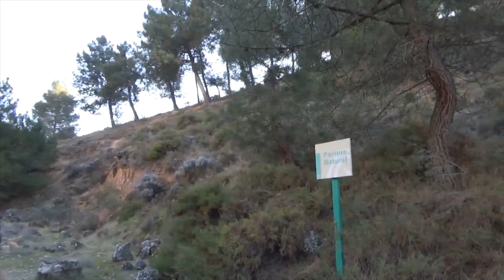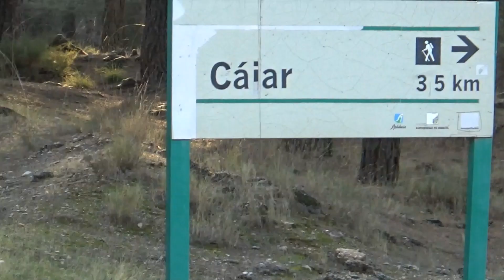A WALK IN THE WOODS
A short walk through the woods in el barrio de la vega de Monachil, following the Malacabi Barranco with views from the distance of the Alhambra Palace. Then views across the Huenes valley right up to the Pico de Caballo at 9878'.

It was a first attempt of doing a video like this after having been inspired by so many creators on YouTube

Music from the YouTube library by Esther Abrami